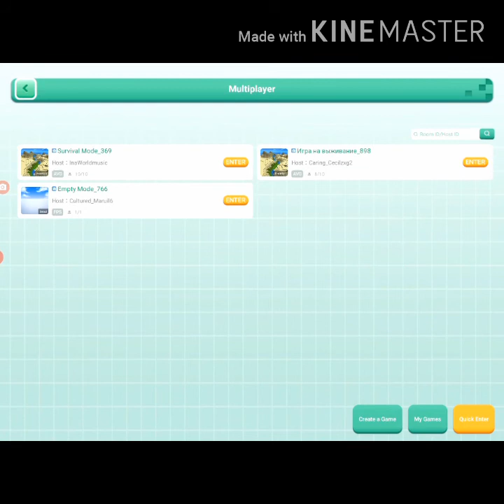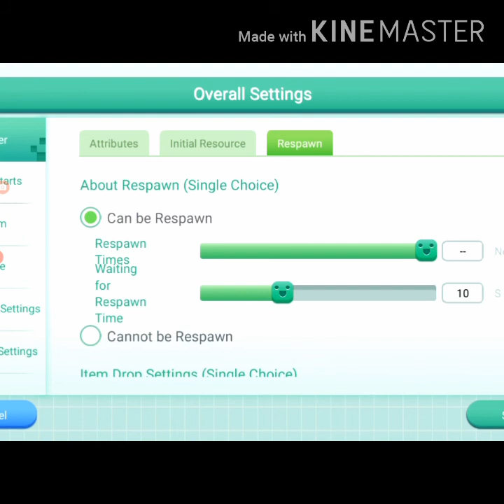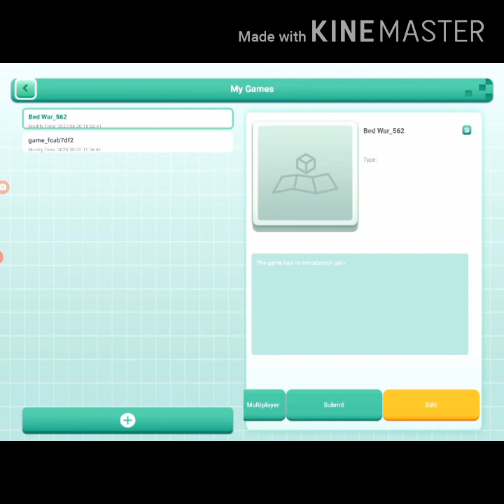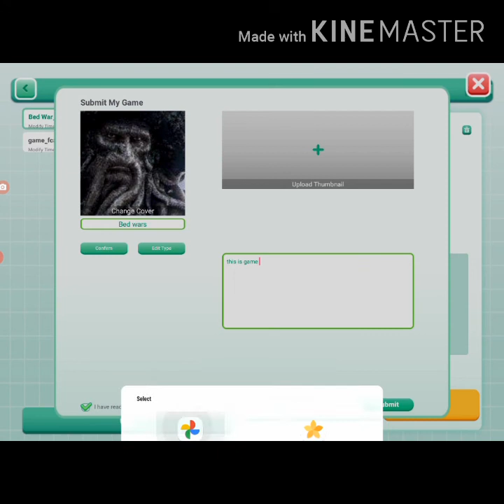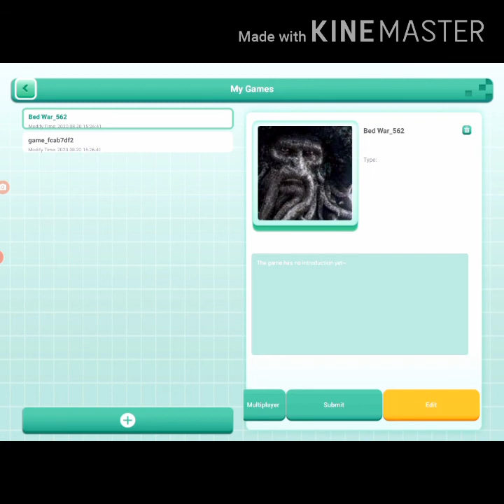Blockman editor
Hello my peeps